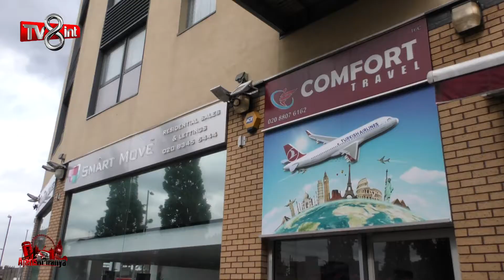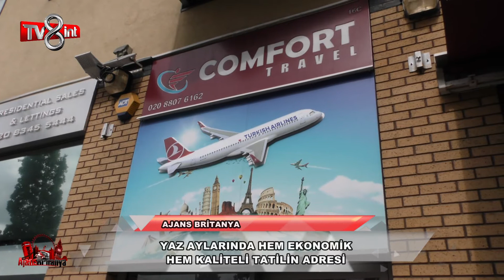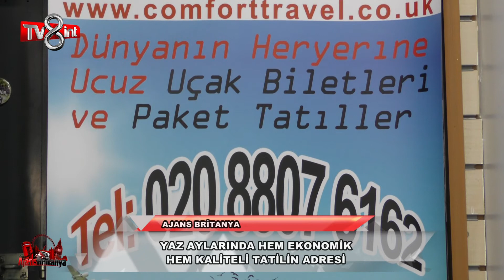AJANS BRİTANYA 31 BÖLÜM CONFORT TRAVEL